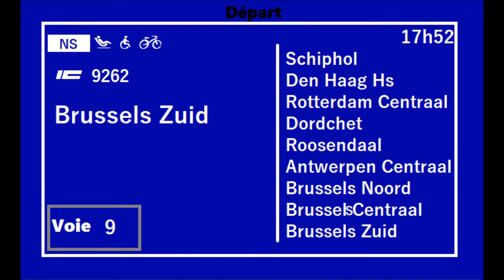Annonce NS Intercity Amsterdam Centraal - Brussels Zuid